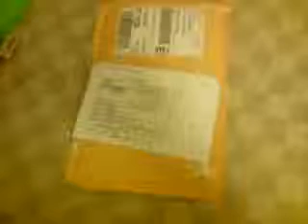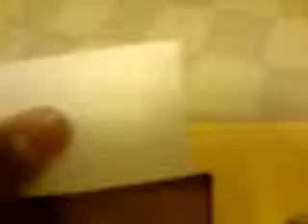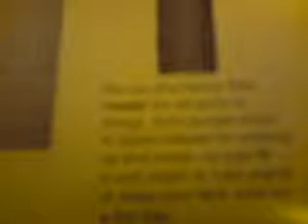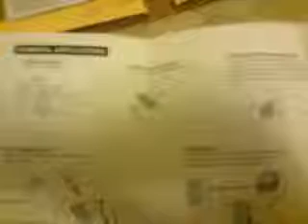Wrapsol Unboxing for Ipod Touch 2g/3g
Hey Youtubers. This is an unboxing for wrapsol for the ipod touch 2g and 3g. If you don't know what it is, it's basically a screen protective film for the front and the back of the ipod touch and it is scratch - proof and very durable.It includes a microfibre cloth,a squegee,instructions, the application solution, an the Front and Back Screen Protective Film.